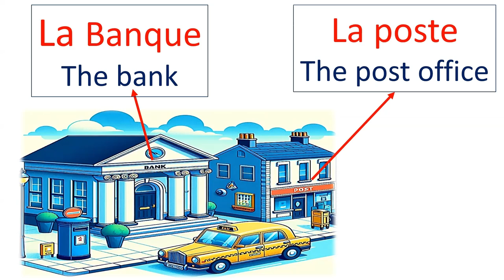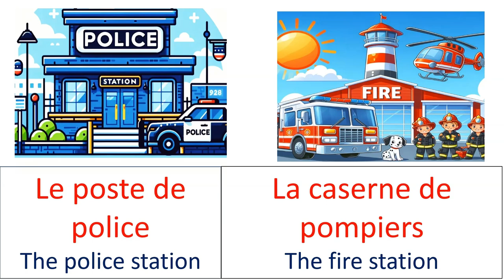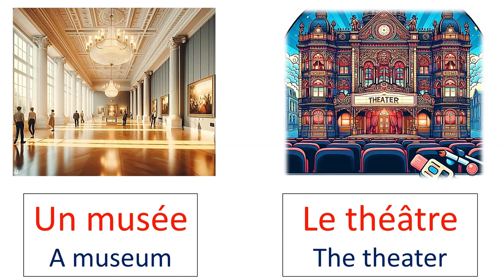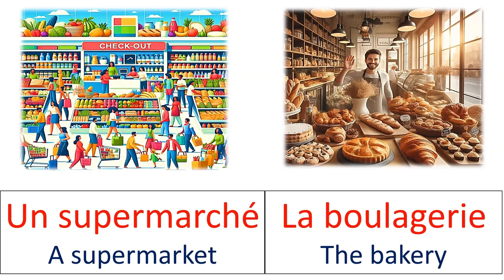PLACES IN THE CITY in FRENCH - USEFUL FRENCH VOCABULARY WITH PICTURES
Bonjour everyone,

In this video, we will learn the different places in the city, in French, with pictures.

This is an important lesson for French learners / beginners as we learn the essential words of city places.

This video will help to increase the French Vocabulary.

You can also check out the other videos that you may find interesting as well and help you to speak French easier.

Thank you, merci et bisous à tous.😊❤️👍.